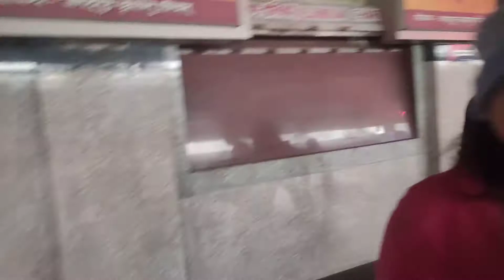Delhi to Mathura by train || Mathura to Govardhan parvat